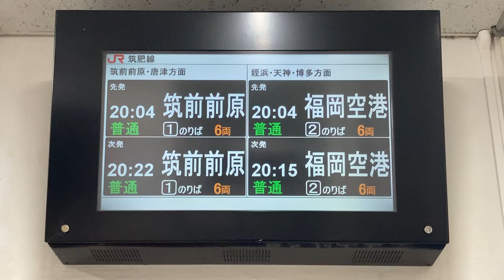JR九州 下山門駅 改札口 LCD発車標(発車案内ディスプレイ)